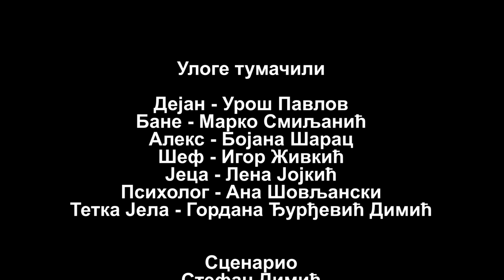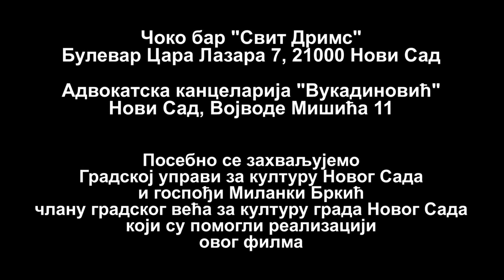IZLAZ (2013)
Prica prati mladog sluzbenika jedne kompanije koji mora da se izbori sa sizofrenijom svoje devojke i napravi velike korake u svom zivotu.

Uloge: Uros Pavlov, Marko Smiljanic, Igor Zivkic, Lena Jojkic, Bojana Sarac, Ana Sovljanski, Gordana Djurdjevic Dimic

Scenario i Rezija: Stefan-Dimitrije Dimic
Trajanje:11 minuta
Proizvodnja: ,,Dimart Produkcija'', 2013. godina